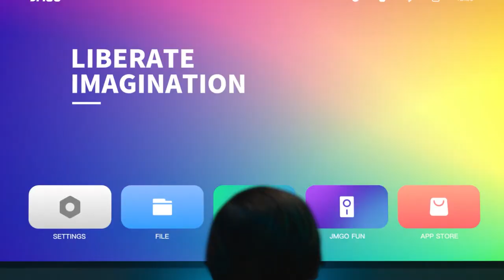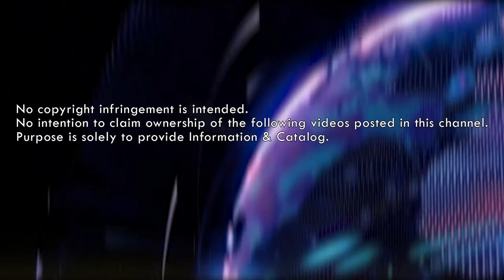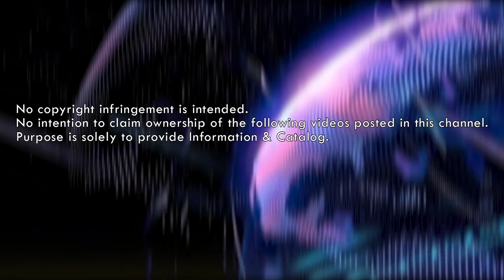| GADGET LUV | JMGO U2 4K Tri-Color Laser TV Projector 📺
JMGO U2 4K Tri-Color Laser TV Projector 📺
4K Laser Projector|3600 ANSI LumensI 114% BT.2020I Co-created with DYNAUDIO| 3D Movies|UST

| GADGET LUV |